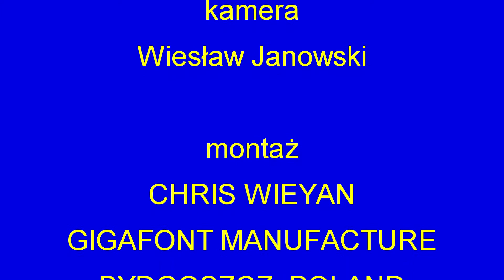Damian Luber & Jacek Szuła [4] BLUES+PLUS 20.09.2014r.